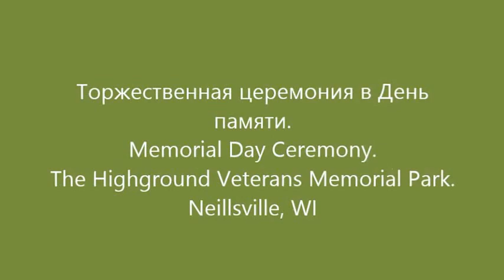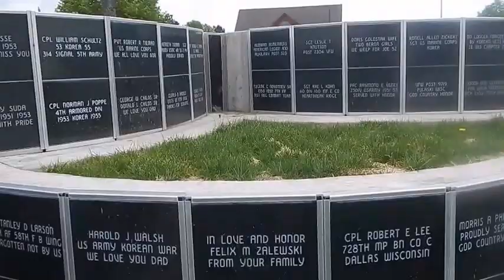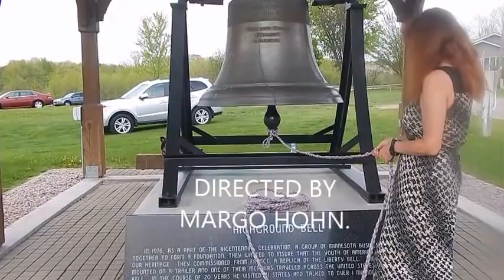Memorial Day 2014.Veterans Memorial Park.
Memorial Day Ceremony.
Neillsville, WI